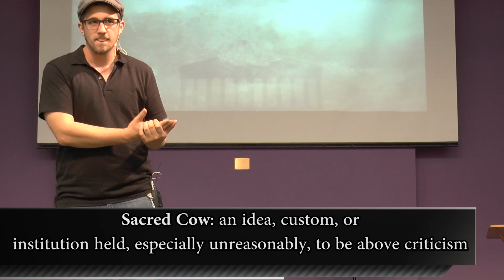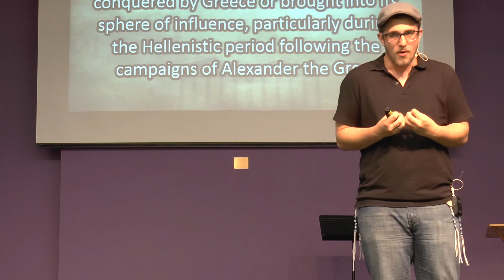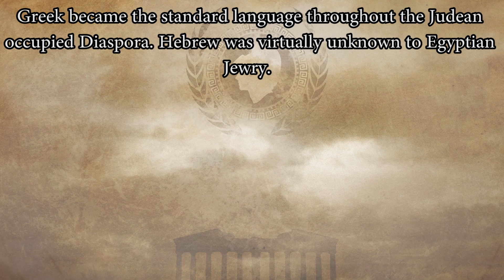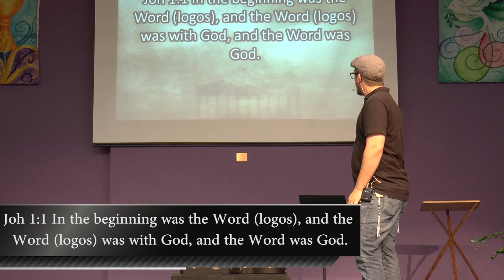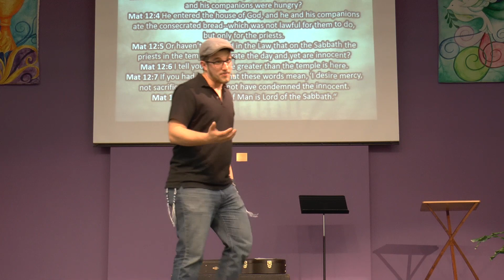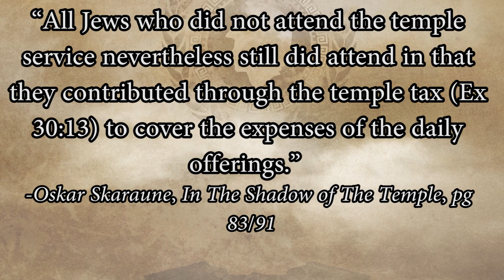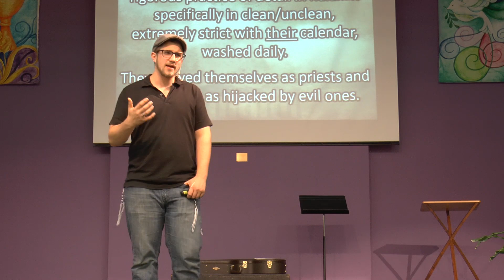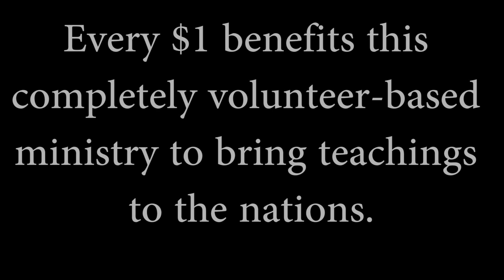PAUL: Evolution of 1st century Judaism • Matthew Vander Els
Sometimes we make the anachronic assumption that the Judaism today was the same practical Hebrew faith that existed at Mt. Sinai as well as in the 1st century.

In order to understand the scope of Paul's letters and ministry we also need to understand the 1st century Judean faith that existed and how it affected Jews and gentiles in the Roman Empire.

Why did Yeshua speaking of the destruction of the temple like it was not a weighty issue? Why were the Pharisees at odds with Yeshua's ministry? Why did Yeshua begin His ministry outside Judea - in Galilee?